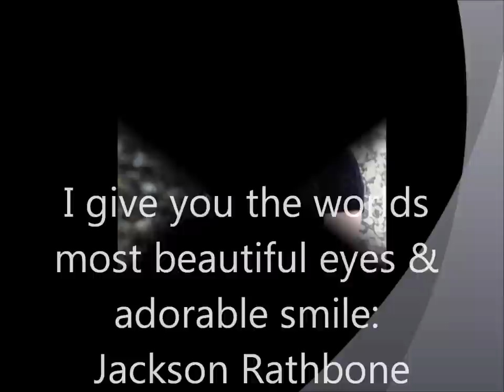Jackson Rathbone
Just a few pics of the widely talented JACKSON RATHBONE who has the most beautiful eyes & smile I've ever seen!!